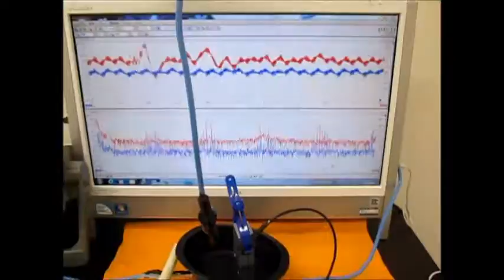オリジナル超音波システムの開発技術 （超音波システム研究所 ultrasonic-labo）